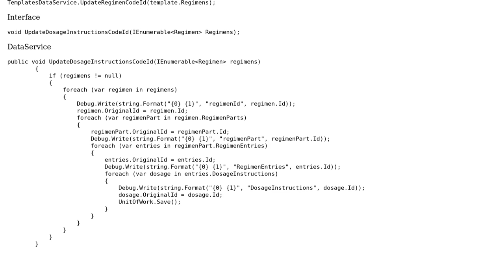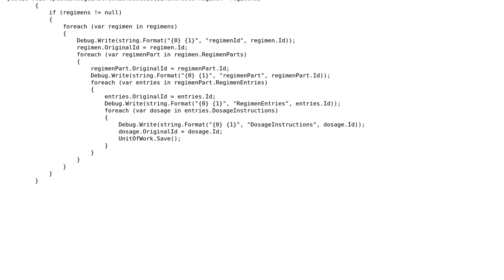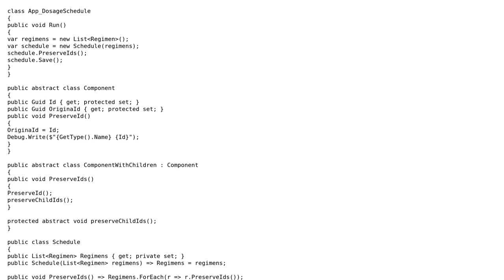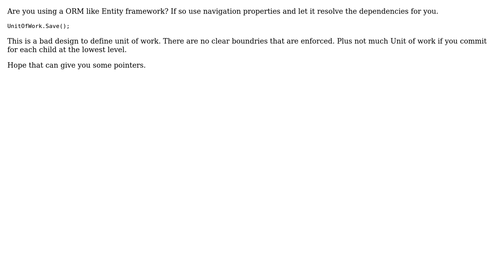c# IEnumerable Update object (2 Solutions!!)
c# IEnumerable Update object

With thanks & praise to God, and with thanks to the many people who have made this project possible! | Content (except music & images) licensed under CC BY-SA | Music | Images & others | With thanks to user Jefferson user Aron user Anders and the Stack Exchange Network Trademarks are property of their respective owners. You are responsible for your own actions.